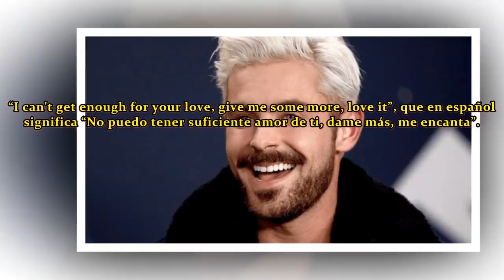Selena Gómez reveló que estaba embarazada con Zac Efron. Justin Bieber sollozó